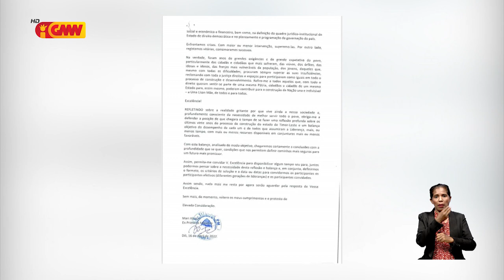Xanana: Alkatiri durante ukun RAEOA halo ona saida? Fó tok ezemplu mai ami